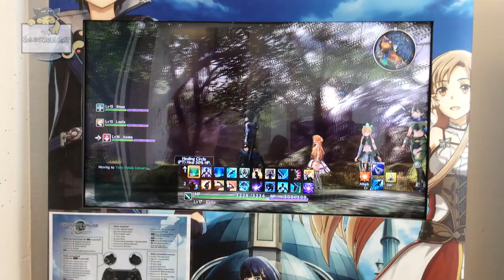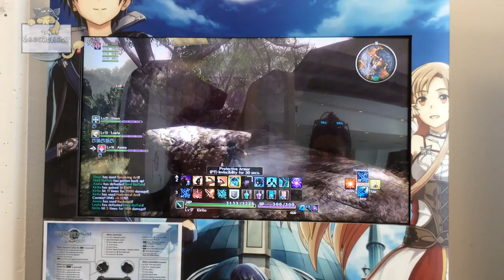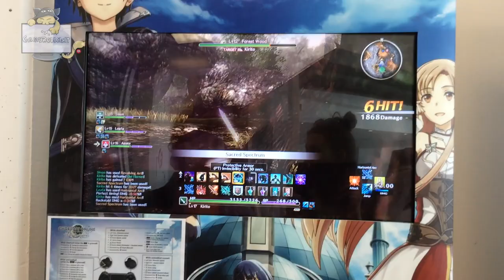Sword Art Online: Hollow Realization Demo (RPG Tour 2016)